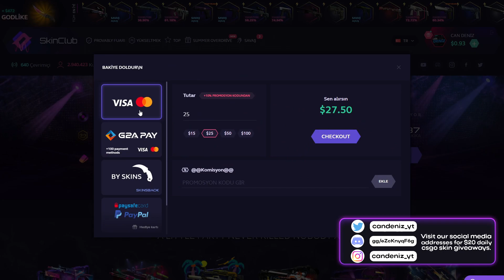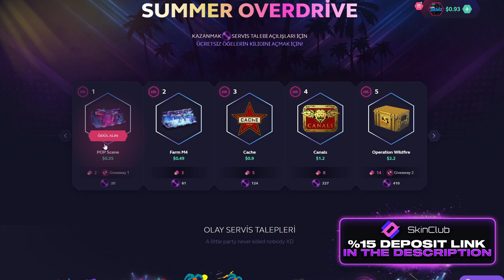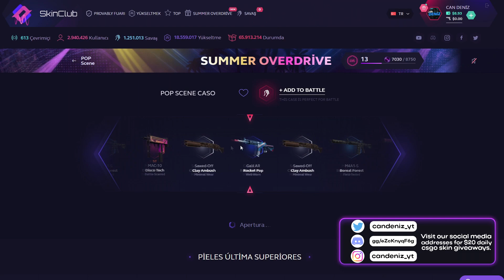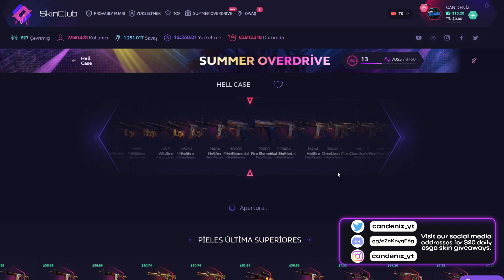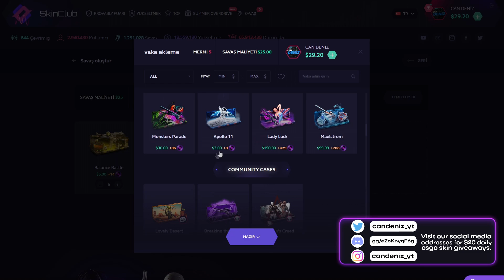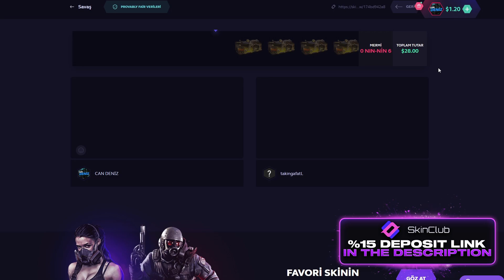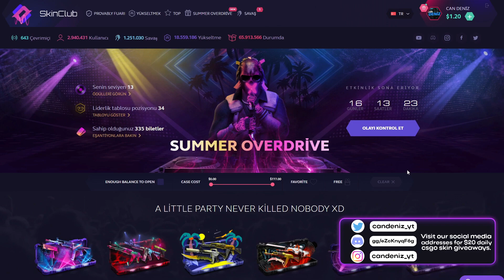Bedava 'EVENT' Kasalarını Açtım ve 'CASE BATTLE' Denedim !? (SKİNCLUB)